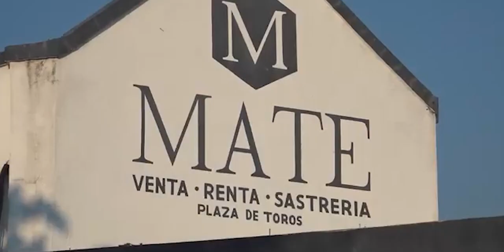📡🔴envivo VIA STREAMING “EL EPICENTRO DE LAS NOTICIAS” con AntonioGarcía📲📺🖥️